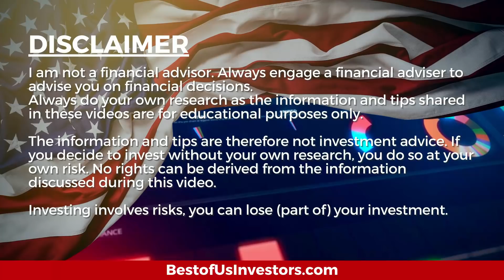Facebook's Move Into BioTech - Data - Your Medical Records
Welcome back, tribe members! Today I'm discussing "Facebook's Move Into BioTech - Data - Your Medical Records".

1.  Canon EOS M6 Mark II Camera
2.  Rode VideoMic Pro+ Compact Directional On-Camera Shotgun Condenser Microphone
3.  Victiv 72-inch Camera Tripod Aluminum Monopod T72 Max. Height 182 cm - Lightweight and Compact for Travel with 3-way Swivel Head and 2 Quick Release Plates for Canon Nikon DSLR Video Shooting - Black
4.  UBeesize Tripod S, Premium Phone Tripod, Flexible Tripod with Wireless Remote Shutter, Compatible with iPhone/Android Samsung, Mini Tripod Stand Holder for Camera GoPro/Mobile Cell Phone (Upgraded)

The Anti-Aging Supplement that I take:
4 Pack NMN Capsules with Maximum Strength- 500mg- High Absorption Nicotinamide Mononucleotide Supplement- Supports Brain Function & Anti Aging

1.  The Accidental Super Power by Peter Zeihan
2.  The Big Nine by Amy Webb
3.  Supercharge Your Real Estate Sales by Kerry
4.  Digital Transformation, Survive and Thrive in an Era of Mass Extinction by Thomas M Siebel
5.  DisUnited Nations, The Scramble for Power in an Ungoverned World by Peter Zeihan
6.  The Future is Faster Than You Think By Peter Diamandis and Steven Kotler
7. FIND HAPPINESS BY DISCOVERING Who YOU ARE AND Why YOU ARE YOU by Kerry Grinkmeyer
8. A Crack in Creation, by Jennifer Doudna and Samuel Sternberg
9. A Generation of Sociopaths, by Bruce Cannon Gibney
10. The Industries of The Future, by Alec Ross
Bust of Us Investor Tools: